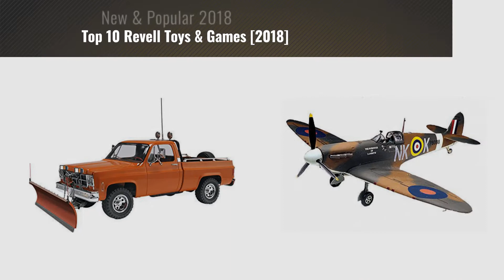Top 10 Revell Toys & Games [2018]: Revell 1:24 Shelby Mustang GT350H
- New! 2019 Black Friday / Cyber Monday Car & Truck Kits Deals and Updates.

Black Friday / Cyber Monday Revell 1:24 Shelby Mustang GT350H by Revell

Black Friday / Cyber Monday Revell Corvette C7.R Plastic Model Kit by Revell

Black Friday / Cyber Monday Revell Episode VII First Order Special Forces TIE Fighter Building Kit by Revell

Black Friday / Cyber Monday Revell GMC Pickup with Snow Plow Plastic Model Kit by Revell

Black Friday / Cyber Monday Revell 1:48 Spitfire MKII by Revell

Black Friday / Cyber Monday Revell/Monogram 1/25 Starsky & Hutch Ford Torino Model Kit by Revell

Black Friday / Cyber Monday Revell 78 GMC Big Game Country Pickup by Revell